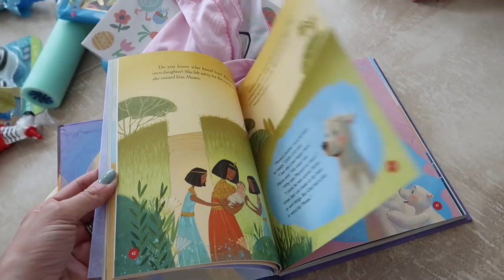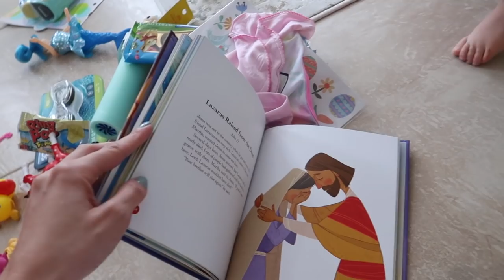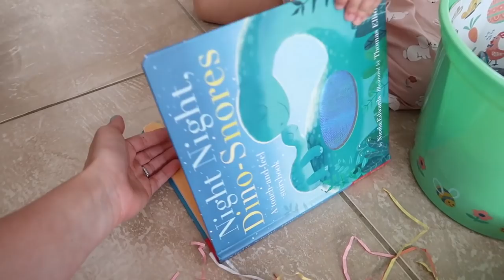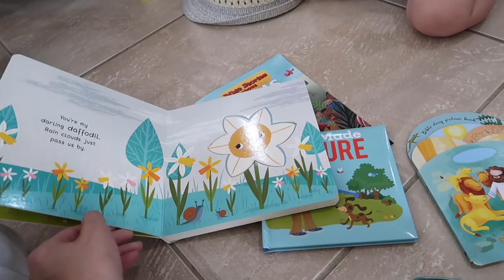EASTER VLOG 2021 🐰🐣💕 | DAY IN THE LIFE WITH TWO KIDS | KAYLA BUELL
Happy Easter friends! Hope you all had a great day with your families! This is what we were up to. Safe to say the kids had a blast. Love you all! xoxox, Kayla

✨LINKS FROM TODAY'S VIDEO:
*my nude heels
*riley's white sandals
*minnie nightgown
*star wars pjs for jackson
*God gave us the bible
*riley's bunny dress
*bubble guns
*super soaker (similar)